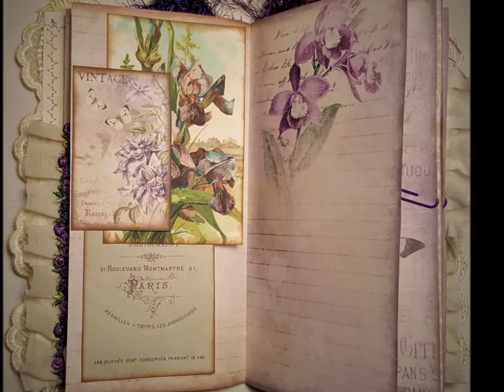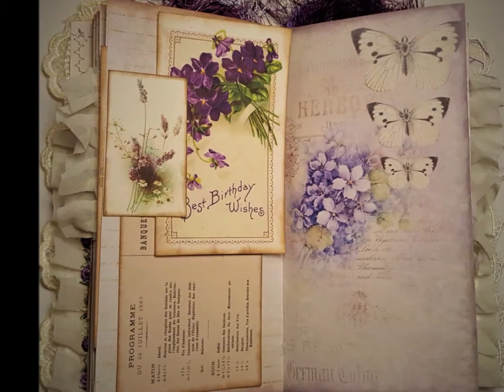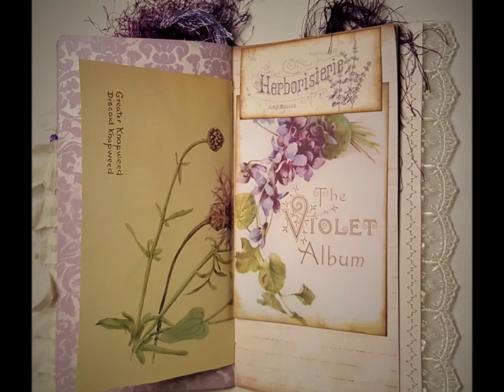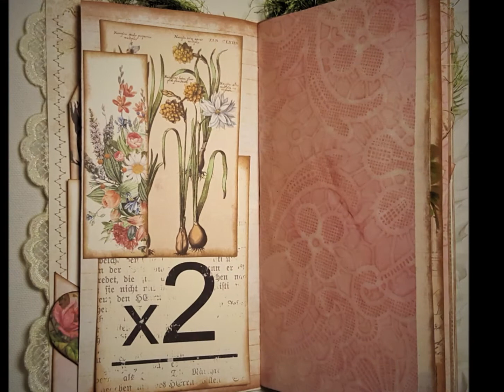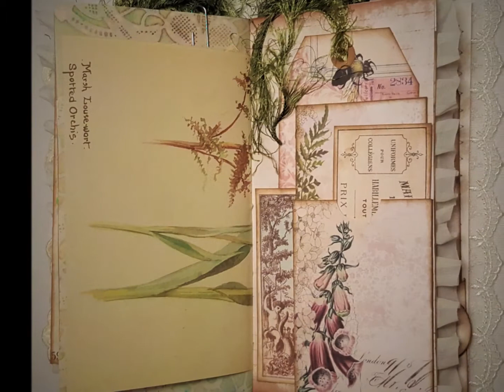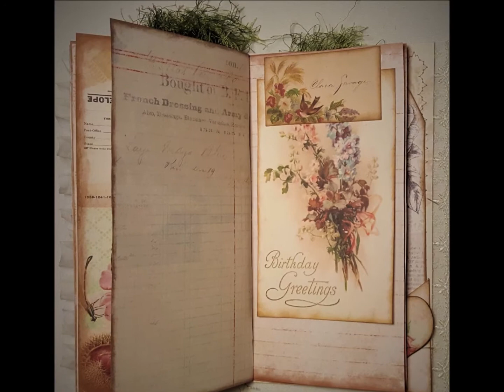Wallpaper Travelers Notebooks (SOLD)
My handmade wallpaper travelers notebooks, measure 8 1/4" x 4 1/2" with 1 signatures and 60 pages. They are full of journaling options! Embellishments which include corner, side, and bottom pockets, tucks, tags, altered paper clips, journaling cards, belly bands, altered envelopes, an original Edith Holden page, and lots of charm and bling.

These and other journals are now available in my Esty shop, TheCelticCraftStudio...

I hope you'll join me on Facebook and Instagram TheCelticCraftStudio​

The lovely printables I used in this journal were designed by the talented Artymaze...

God Bless and stay crafty, Terri Makolondra, The Celtic Crafter